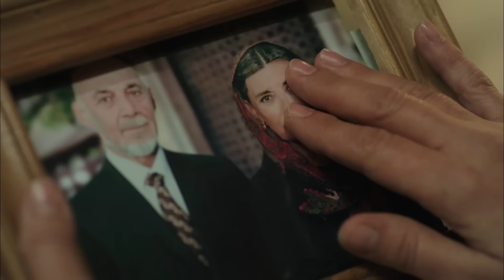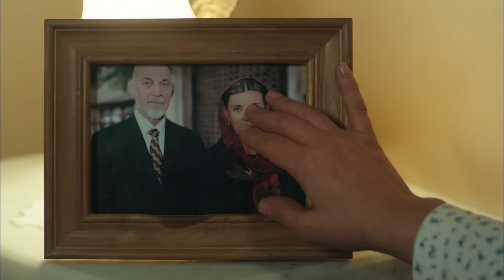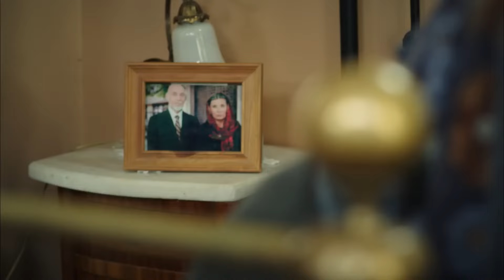Rosa Negra Capítulo 160 | Doblado en Español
Cuando Kendal quiere llevar a Melek para un chequeo, la primera reacción viene de Baran, pero Ebru es quien se enfrenta directamente a Kendal. Ante la reacción de Ebru, las mujeres de la mansión también apoyan a Ebru, dejando a Kendal completamente sorprendido. Esto reconfigura el equilibrio dentro de la mansión y fortalece la enemistad de Kendal hacia Ebru. La noticia sobre Melek está causando revuelo en todo Halfeti. Kadriye no se queda callada y da una lección que quedará grabada en la memoria de todos en Halfeti. Ebru, al enterarse de que Ada se ha escapado, va tras ella junto con Baran. Ebru está dispuesta a hacer cualquier cosa para detener a su hija. Baran hace cosas inesperadas y es detenido por la seguridad.

Producción: Avşar Film
Director:  Murat Saraçoğlu
Guión:  Eylem Canpolat, Sema Ergenekon